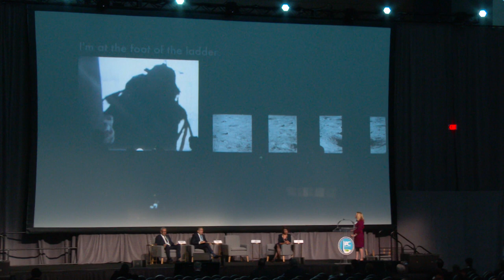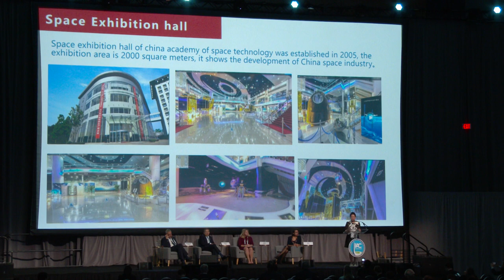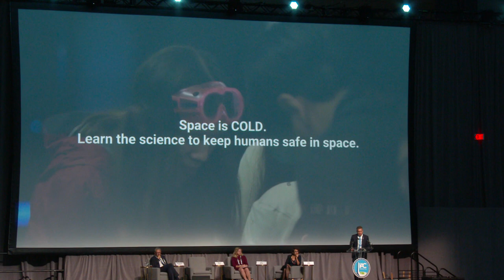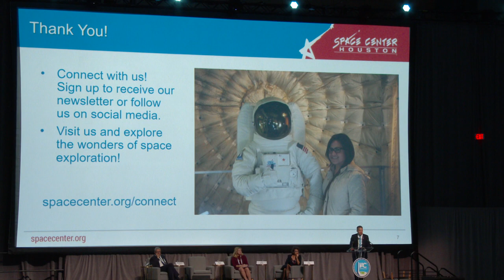Thursday IAC 2019 02 GNF : Space Museums and Science Centres : heritage and education in a fast chan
Space Museums and Science Centres are in charge of preserving and sharing space heritage. If curation policies of space artefacts are different from one country to another, there is an interest in preserving this scientific, industrial, emotional and often political heritage for every country involved in space.
Education also lies at the heart of the missions of Museums and for Science Centres. What education are these institutions aiming for? Is space education an engaging, exciting way to bring STEAM to the visitors or shall they keep focused only on space?
Ideally, in what type of relationship should Museums and Science Centres and space agencies and industries should be engaged in? This session will engage experts in reflecting on the role of heritage and education for Space Museums and Science Centres.